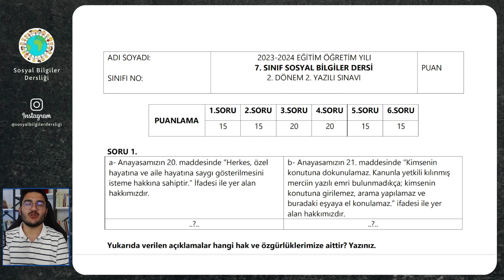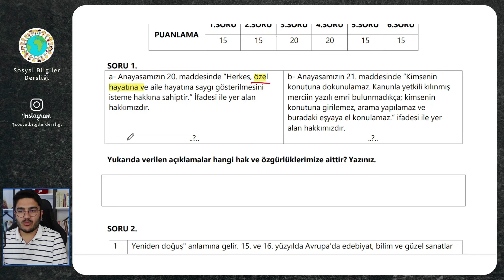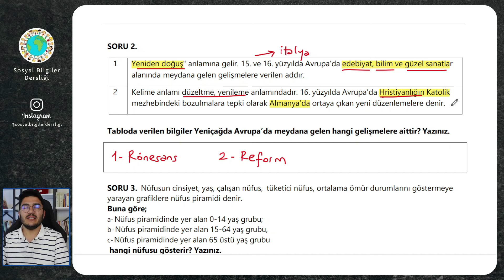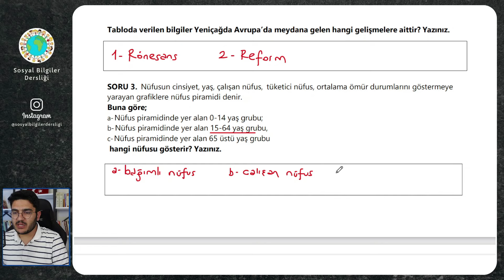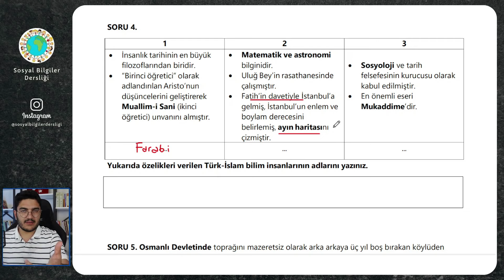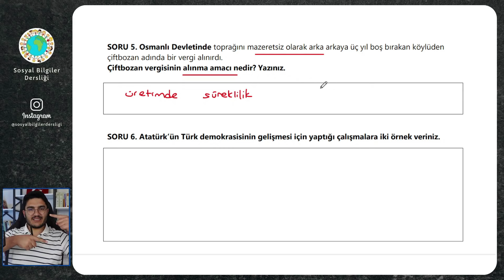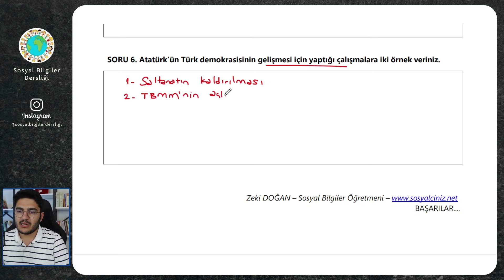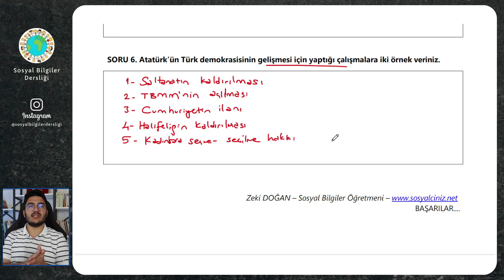7.Sınıf Sosyal Bilgiler 2.Dönem 2.Yazılı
Herkese merhaba. Bu dersimizde 7.sınıf Sosyal Bilgiler dersi 2.dönem 2.yazılıya hazırlık çalışması yapacağız.